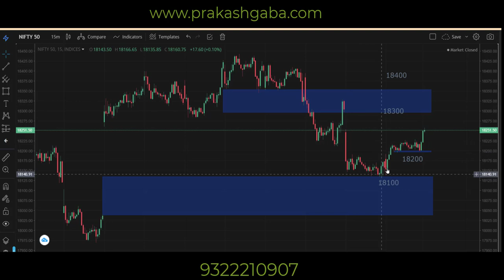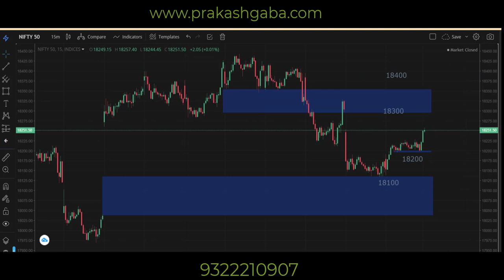Index View for 23 November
Mentoring program Season-2
23600/- for 2 Months